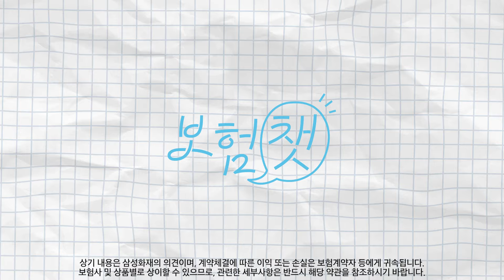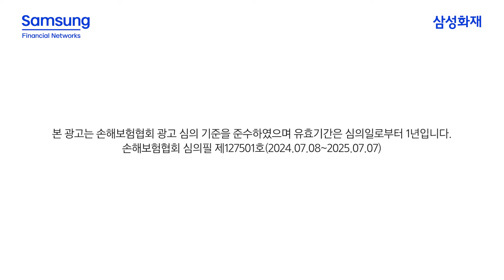해외여행 계획 중이라면 시청 필수‼️ 여행자보험, ??까지 보상됩니다 [보험챗💬 EP.13]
이번에는 어디로 떠나지? 😎
다가오는 여름휴가, 설레는 마음으로 준비하고 계신가요?

여행 시작부터 마지막까지
안전하게 마무리될 수 있도록
여러분을 지켜줄 여행자 보험에 대해 이야기해보았어요.

00:00 인트로
00:47 여행자보험이 국내에서도 적용되나요?
01:22 여행자보험 치료비
02:28 휴대품손해특별약관이란?
03:12 휴대품 도난 시 보상방법
03:48 항공기 지연 손해 특약
05:02 마무리

이번 여름 휴가도 행복한 추억으로 가득찰 수 있도록
삼성화재가 여행자보험으로 지켜드릴게요.